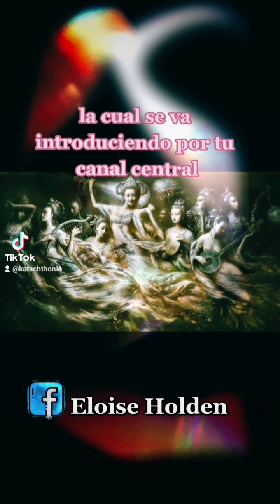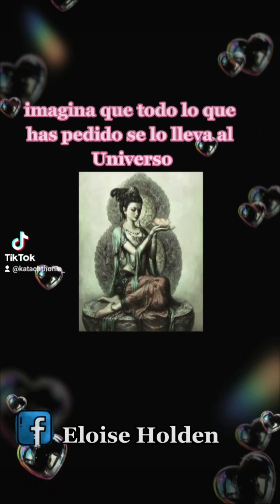Meditación de sanación con Kwan Yin